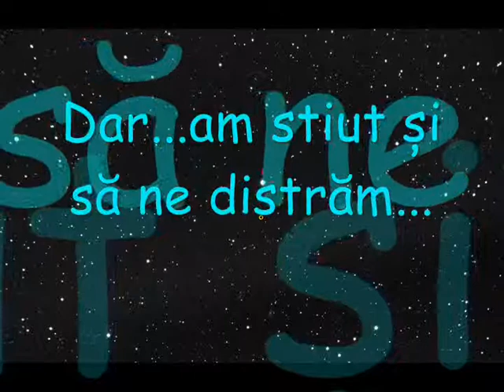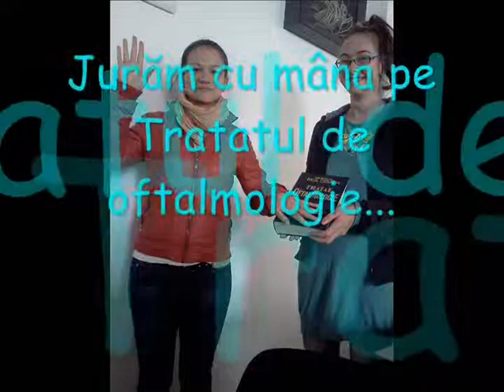Inginerie Mecanica-Optometrie 2013 Brasov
Promotia 2013 a specializarii Optometrie din cadrul Universitatii Transilvania Brasov